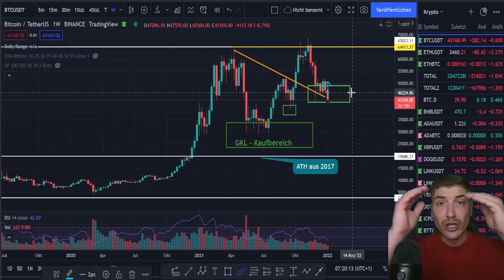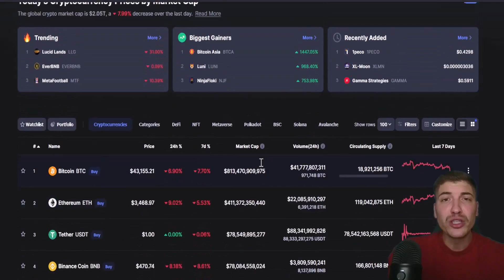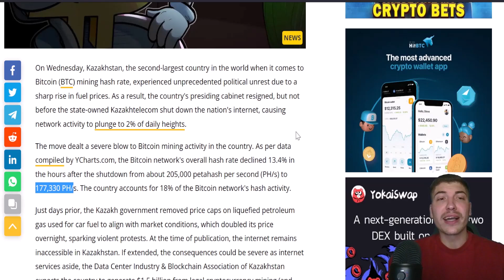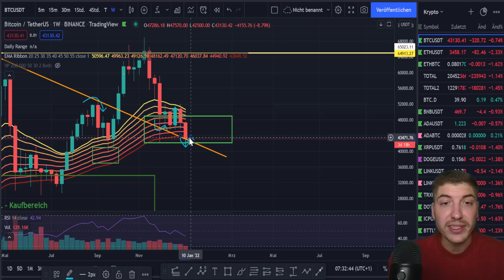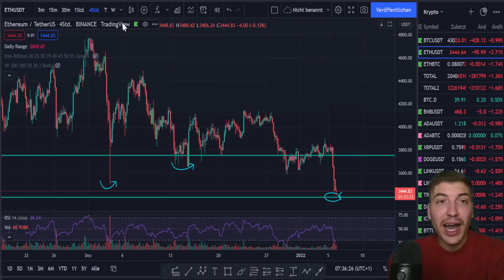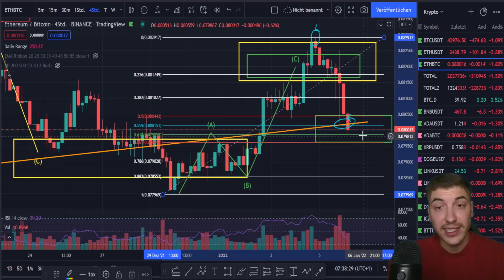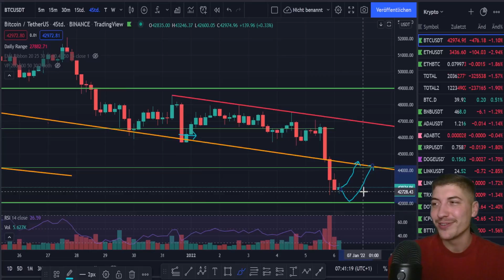⚠️ BITCOIN AUSVERKAUF: DIESE PREISLEVEL MÜSSEN JETZT HALTEN - SONST BÄRISCH!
💡Gestern Abend kam es wie erwartet nochmal zu einem massiven Ausverkauf auf den Kryptomärkten - angeführt durch den Bitcoin Preissturz. BTC befindet sich jetzt in einem "Make or Break"  Zustand! Was waren die Gründe für den Ausverkauf? Und welche Level müssen aus Bullensicht in Bitcoin und Ethereum halten? Das verrate ich dir detailliert im heutigen Bitcoin Update! Viel Spaß! 📺

👫 Werde Teil der schnellst wachsenden Crypto-Community hier auf YouTube!

 Willst du mehr über das SK System erfahren? Dann schreib mir gerne auf Telegram: @yousaymo

🤓 Möchtest du die Charts auch mal selber analysieren? Mein Analyse-Tool der Wahl ist TradingView: